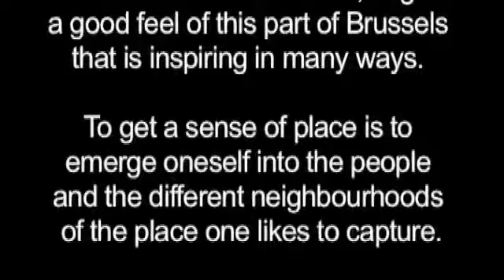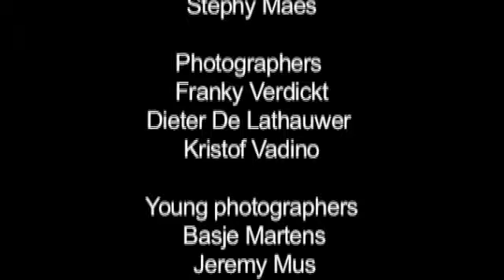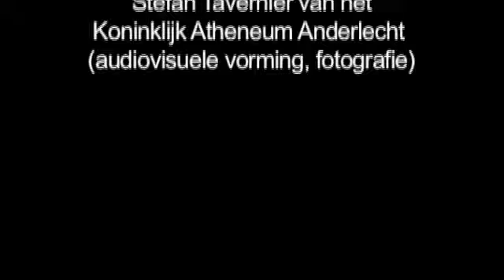Stadsreporter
Tijdens de finissage van de Summer of Photography krijgen jongeren het 'laatste woord en beeld '. Twee fotografen (Dieter De lathauwer & Franky Verdickt ) wandelen met een aantal jongeren door Brussel en scherpen hun 'oog voor conflict' aan: Welke conflicten zie je? Hoe leg je die vast? Welke obstakels moet je zelf overwinnen voor die 'goede' foto? Terwijl de jongeren buiten zoveel dialoog - met de lens, met hun 'leermeesters', met de stad -- aangaan, worden hen ervaringen live gevolgd via een streaming te BOZAR. Beelden schieten terwijl je zelf voorbij het beeld schuift. Zo is het beeld, zo ben jij, zo is de stad, altijd in beweging.